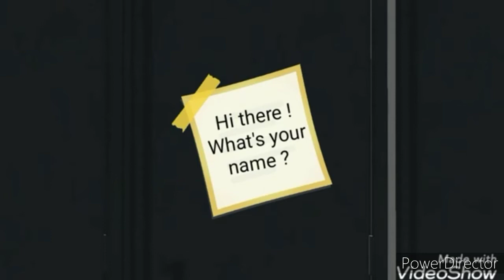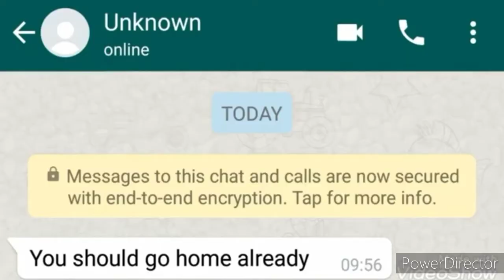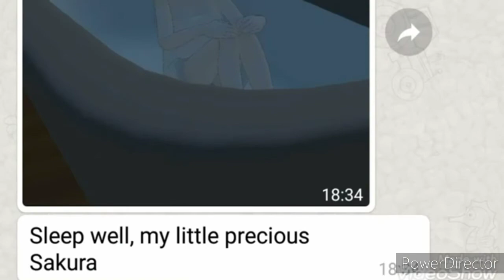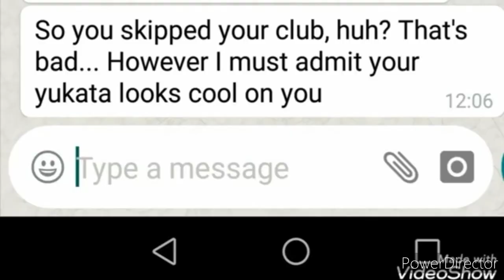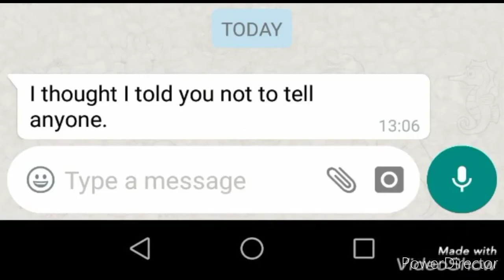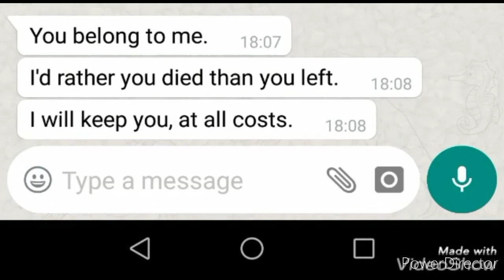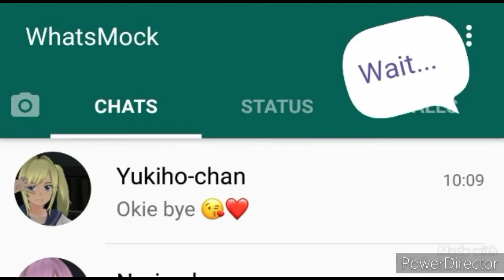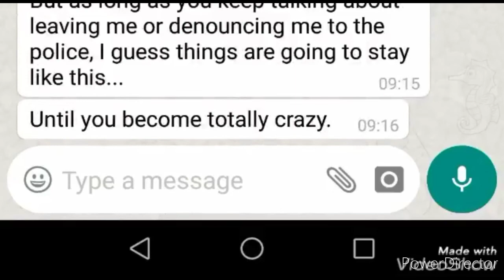every "sgs- stalked" episodes at once ( read description )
i just wanted to say that the credits all goes to totoro haekeye since they made the series and not me, also if they were to see this video and to ask me to take down the video ( as i didn't ask for permission ) i whould do it without hesitation since i know this series must have took time to make (trust me, i know)